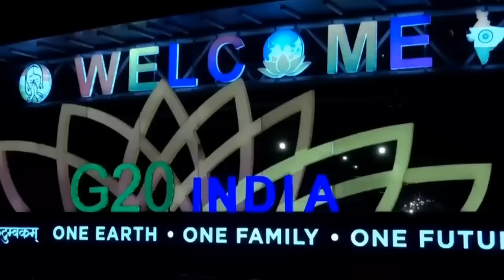अचानक G20 में पहुंचें UN के Secretry, भारत के VETO पर मुहर जल्द!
दोस्तो इस G20 समिट में जो सबसे बड़ी बात निकल कर आ रही है वो ये की अब यूनाइटेड नेशंस के सेक्युरिटी कॉउन्सिल के सेक्रेटरी जनरल G20 में हिस्सा लेने के लिए पहुँचे है आप समझ सकते है.
यह अति महत्त्वपूर्ण न्यूज़ इसलिए हे क्योंकि भारत के वीटो के लिए इसी G20 से आवाज उठेगा ओर यह आवाज जब उठेगा तो उस समय यूनाइटेड नेशंस के सेक्रेटरी भी मौजूद रहेंगे,